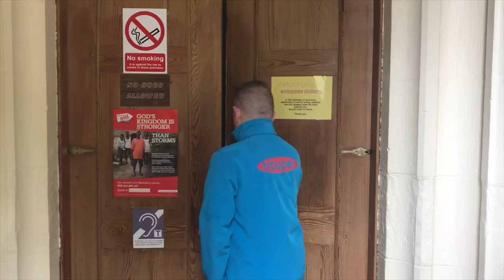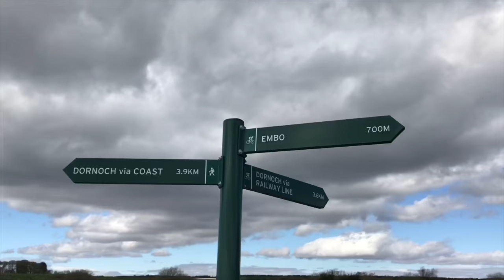Things to do Dornoch Scotland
Some ideas of things to do and see in and around Dornoch. I have spent a week here and have been checking out some of the surrounding areas.

Drunk On Wanderlust has decided to incorporate a UK edition playlist, we spend so much time making videos abroad... we realised there are so many places here in the UK we haven't explored yet! We will be spending the next six months visiting some of the UK's holiday destinations and reporting back.

In this episode I was sent to a holiday park just outside Dornoch with work for a few weeks so decided to film a short video.

Dornoch Cathedral
Embo beach
Royal Dornoch Golf Course
Dornoch beach
Dunrobin Castle

Once again I was so limiyed with time, I never got round to seeing a lot of the local attractions and places of beauty. Hopefully I will be visiting again soon, then I can make another episode to include more information.

Do you know anyone who has visited or is thinking of visiting Dornoch?